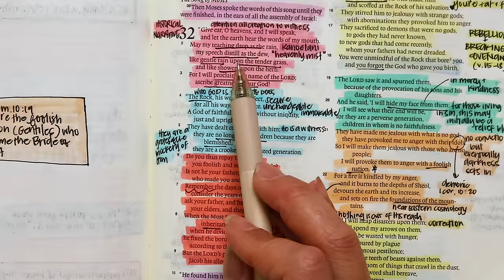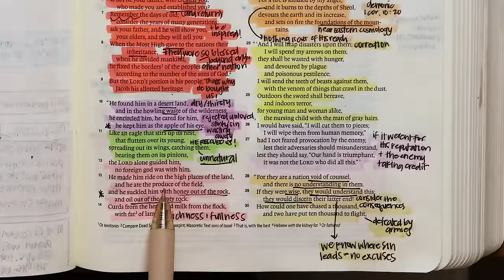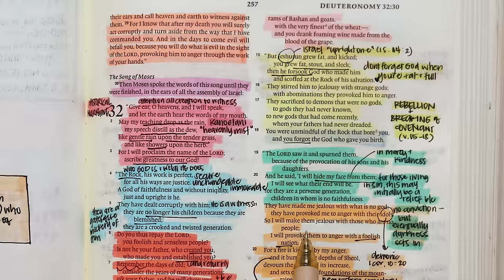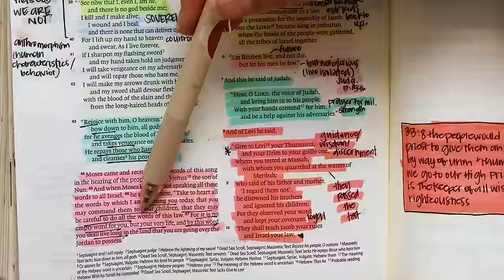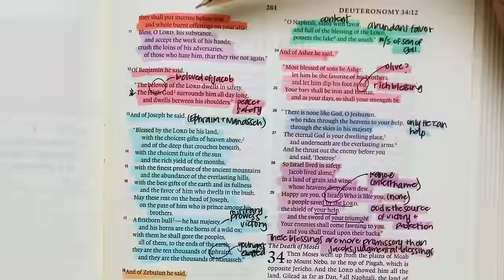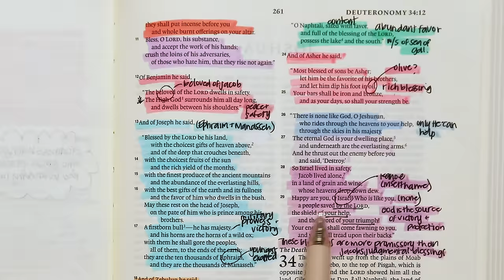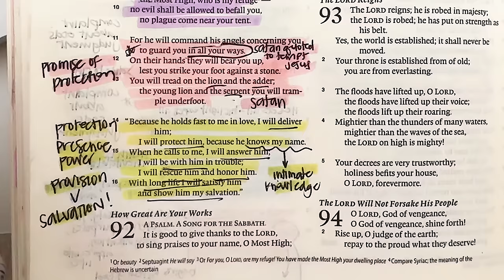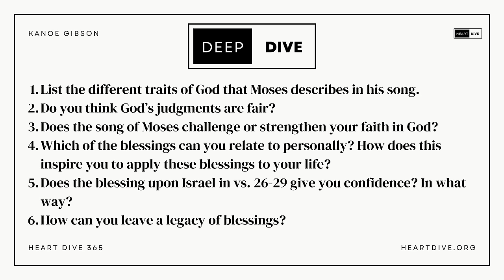Day 081 Deuteronomy 32-34 & Psalm 91 | Daily One Year Bible Study | Audio Bible with Commentary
Welcome to Day 081 of Heart Dive 365, where we are diving heart first into the Word of God! Today we are reading and studying through Deuteronomy 32-34 & Psalm 91.

⚡Today’s Notes⚡

Kanoe Gibson Nitta
11700 W. Charleston Blvd. #170-363

0:00-3:14  Intro and prayer
3:14-20:00 Deuteronomy 32
20:00-29:06 Deuteronomy 33
29:06-32:19 Deuteronomy 34
32:19-36:43 Psalm 91
36:43-41:48 Prayers